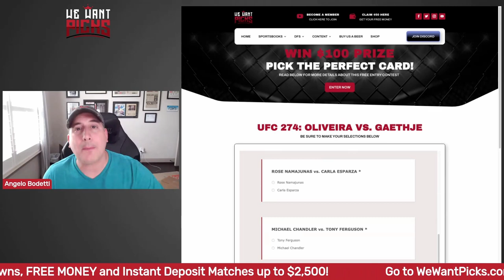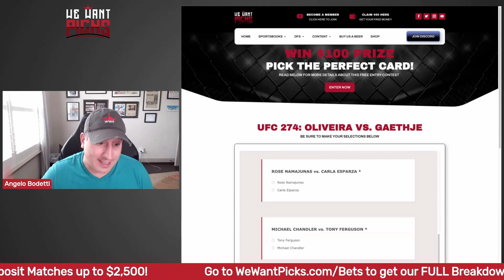$100 GIVEAWAY! We Want Picks PERFECT PICK Challenge | Weekly Giveaway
The We Want Picks crew break down their Perfect Pick challenge and let you know how you can win $100 just for picking fights!

UFC 274: Oliveira vs Gaethje
Journey Newson vs. Fernie Garcia
Lupita Godinez vs. Ariane Carnelossi
Kleydson Rodrigues vs. C.J. Vergara
Tracy Cortez vs. Melissa Gatto
Francisco Trinaldo vs. Danny Roberts
Blagoy Ivanov vs. Marcos Rogerio de Lima
Brandon Royval vs. Matt Schnell
Macy Chiasson vs. Norma Dumont
Randy Brown vs. Khaos Williams
Andre Fialho vs. Cameron VanCamp
Donald Cerrone vs. Joe Lauzon
Ovince St. Preux vs. Mauricio Rua
Michael Chandler vs. Tony Ferguson
Rose Namajunas vs. Carla Esparza
Charles Oliveira vs. Justin Gaethje